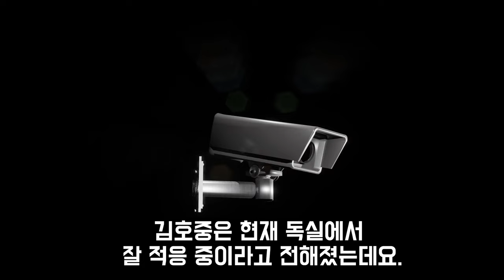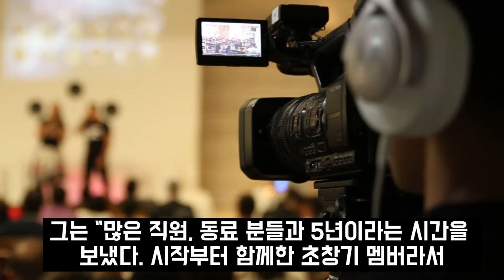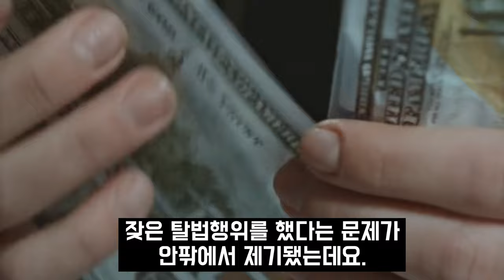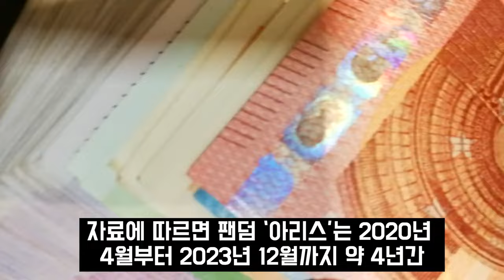결국 터져버린 금잔디 홍지윤의 분노.. 김호중이 망친 여자들의 운명